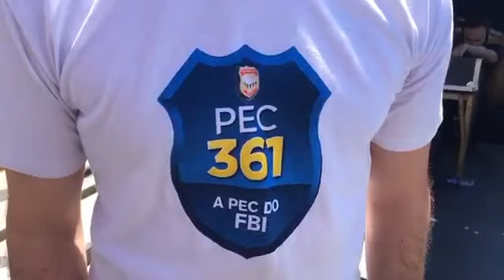Discurso da Joice Hasselmann na Praia de Copacabana na Manifestação de Apoio à Lava Jato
video originalmente criado e postado no Facebook pela equipe da própria Joice.  Apenas o coloquei em orientação correta porque o original estava invertido pela filmagem.